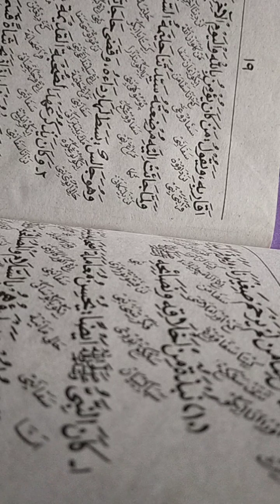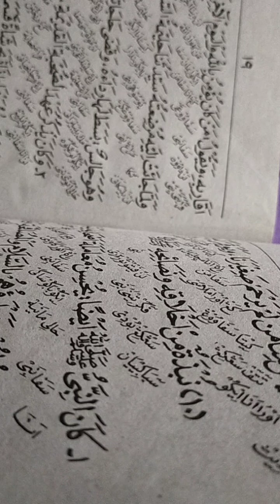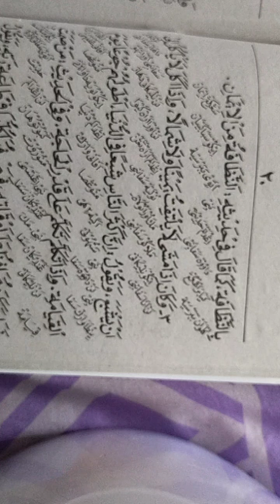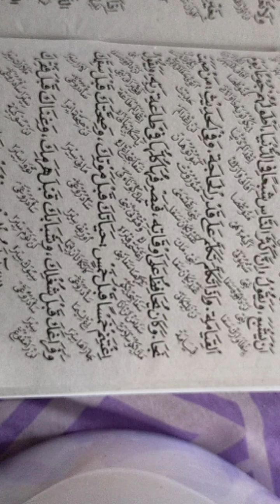Ngaji Kitab Ahlaq Banat 1 vol 10